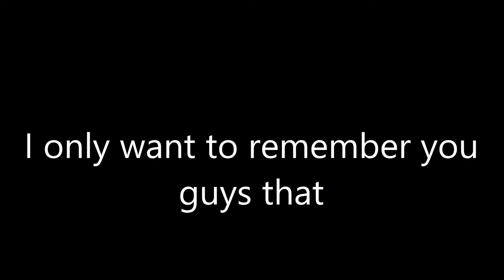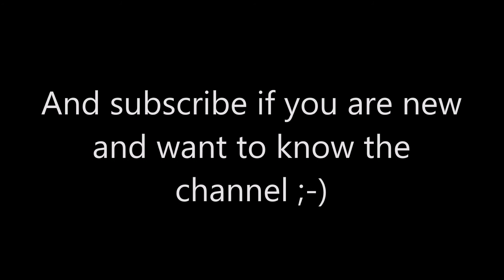DAGames birthday video | Reminder#1//THANK YOU MAYA FENNEC!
THANK YOU SO MUCH MAYA FENNEC THAT YOU WATCHED THE MUSIC VIDEO! :-D

Song: Vexento - Tevo